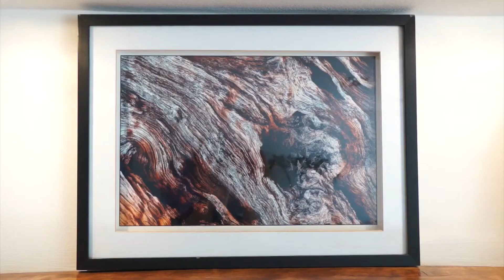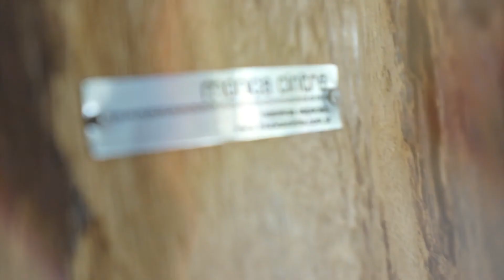OPEN HOUSE | MONICA CINTRA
Nunca uma casa incorporou tão bem a natureza em seus ambientes internos. E não é à toa, não, já que a sua moradora, a designer Monica Cintra, sabe como ninguém valorizar a beleza original da madeira em móveis e peças de decoração. Confira a matéria completa